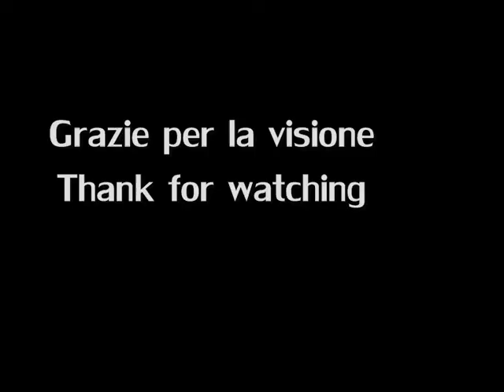GoOoOoOoOogle - Funny Day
Vi ricordate quando gli cadde la mela  ??? xD   (367° anniversario della nascita di Sir Isaac Newton)